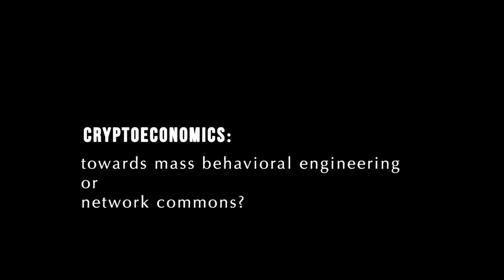Cryptoeconomics: Towards mass behavioral engineering or a network commons?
CoBox is a project to enable p2p cloud infrastructures with different trust-settings. The project emphasises privacy by design and easy data governance. The aim is to enable data commons, while protecting against the worst societal effects of dataification and data extraction.

Many of the worst effects of Web 2.0 can be traced to the business models of the corporations that dominate the Internet: add-based and financialised businesses where services are paid through people's attention and click rate. This creates a number of devastating knock-on effects, including mass surveillance, design and development efforts aimed at creating addictive behaviours as well as information echo-chambers, phycological and emotional feedback loops. The consequences are ripping through the social fabric of societies and scorching the nervous systems of our bodies.

Instead of a drive towards incorporating all interactions and behaviours into data centres for commercial exploitation, the emphasis of CoBox is to enable easy, yet conscious data governance where only the minimal necessary data is created and stored. What might be the new forms of organisations that would emerge from such an infrastructure? And conversely, which existing forms of organisations, networks and companies might benefit from such infrastructures? And critically - through which kinds of economic arrangements might a cooperative p2p cloud sustain itself in the long term?